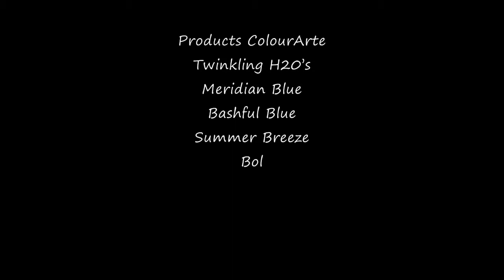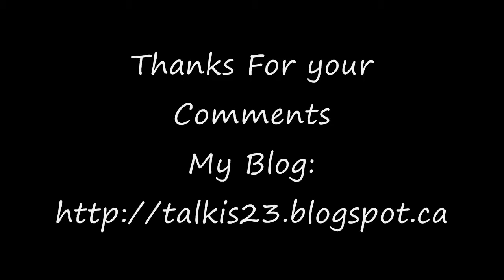Carefree for ColourArte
ColourArte products:
Twinkling H20’s
Pomegranate
Black Emerald
Mystic Blue
Bolivian Blue
Meridian Blue
Summer Breeze
Bashful Blue

List of products used Lime Citron:
Points and Minitex